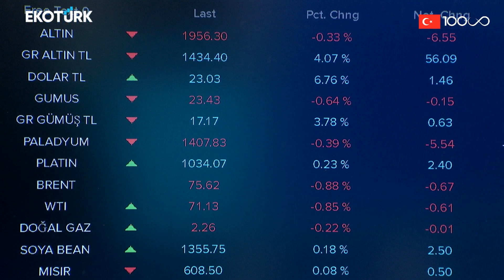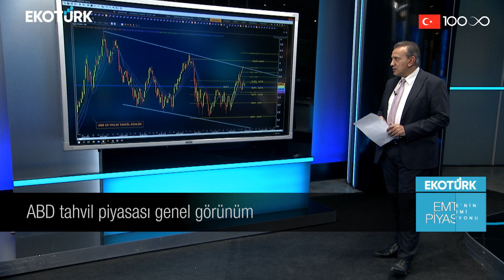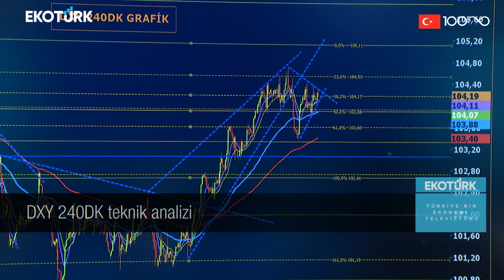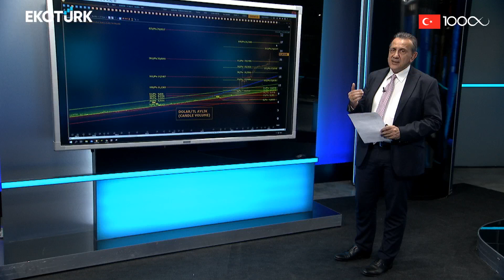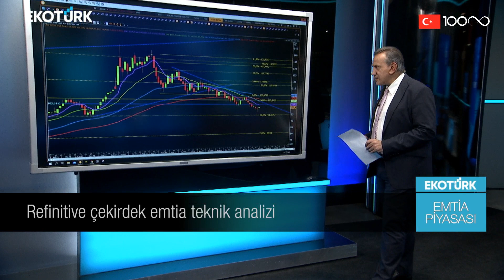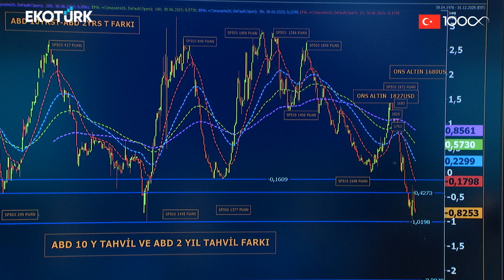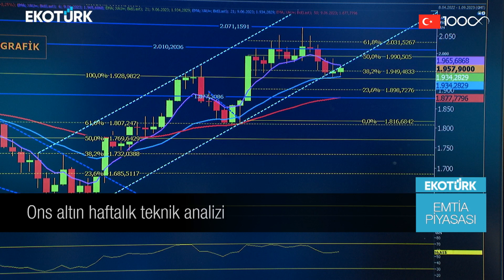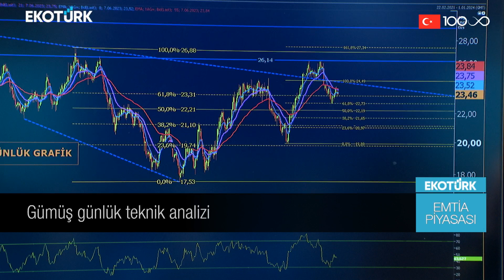Emtia piyasalarındaki son fiyatlamalar | Cenk Akyoldaş | Emtia Piyasası | 07.06.2023